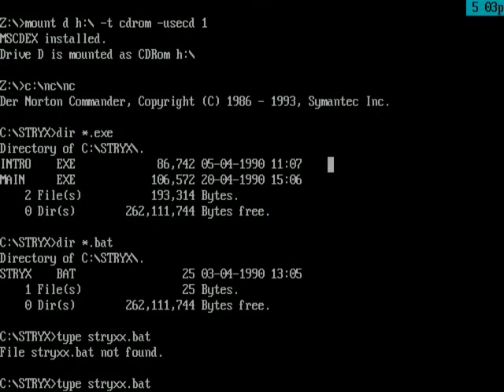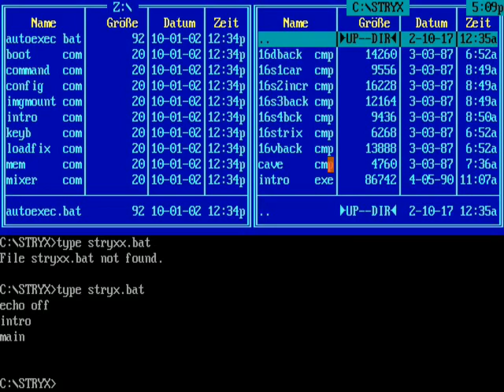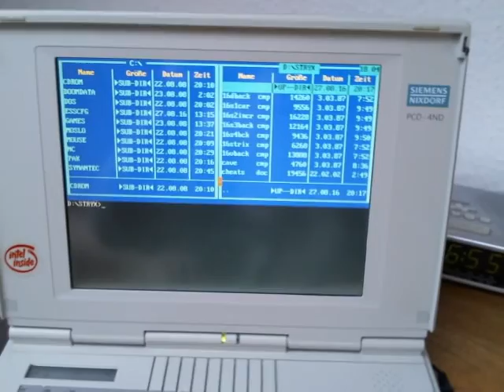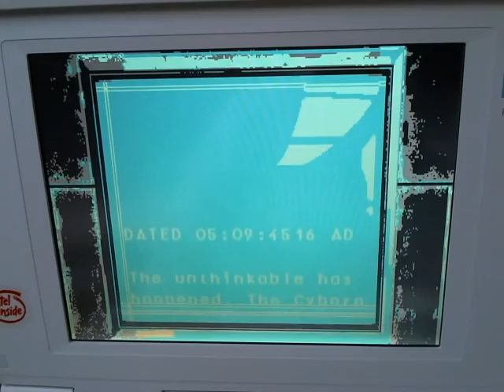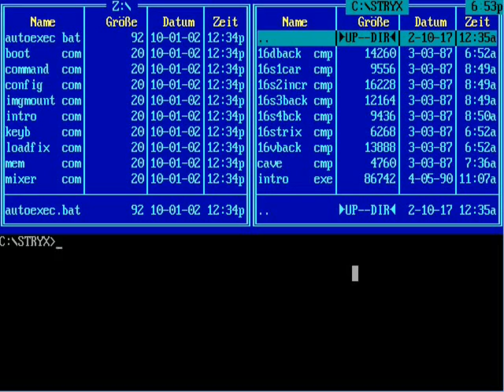Let's Play Stryx (somewhat)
Stryx is a flawed run 'n' gun and shoot 'em up hybrid, that was programmed by Psygnosis Limited and released by Psyclapse in 1989/1990 for Amiga, Atari ST and IBM PC (DOS). This is the IBM PC (DOS) version of the game.